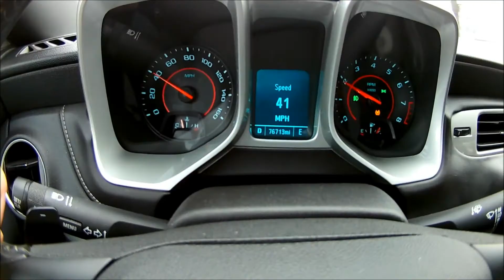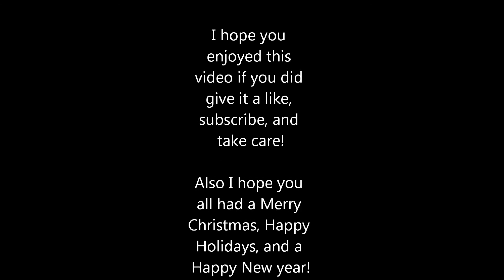This is where I grew up.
This is a brief tour of my hometown. I do want to make another video like this so let me know if you are interested.